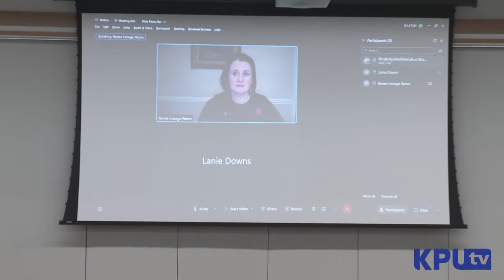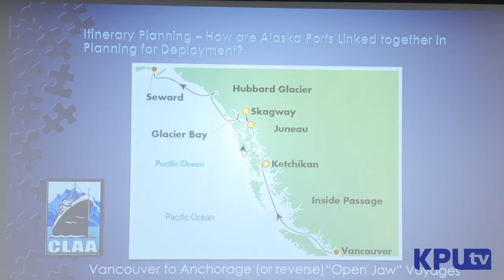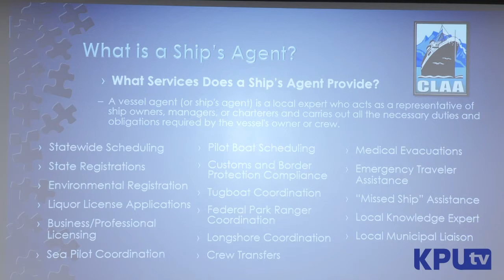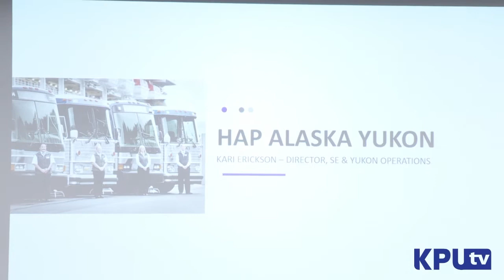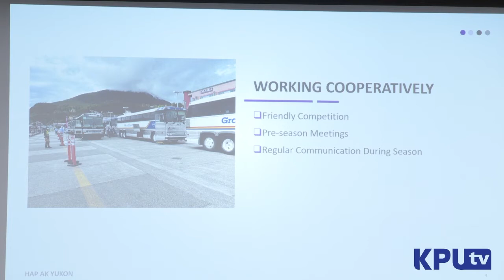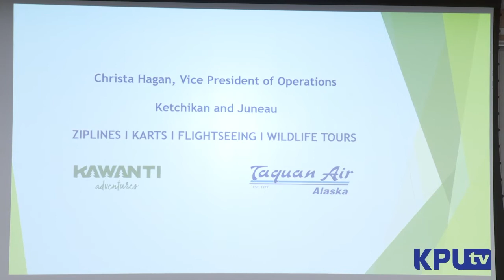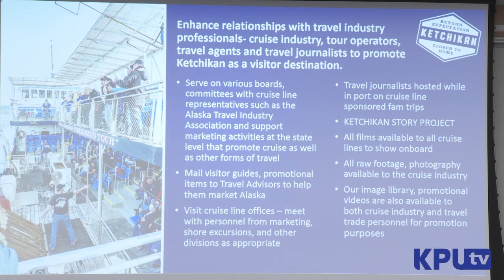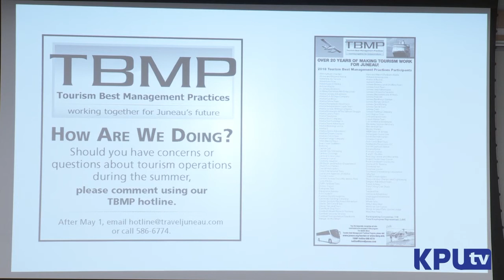City Council Work Session Feb 22, 2022